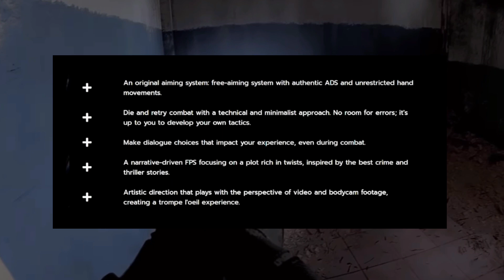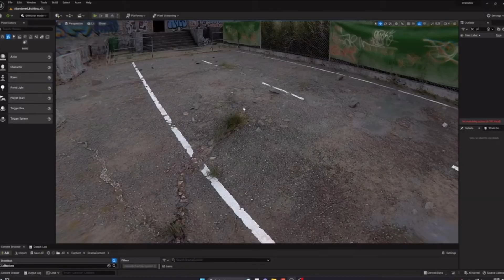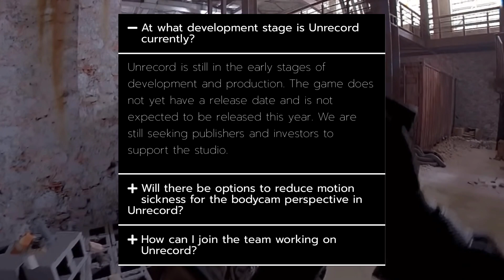This looks so real its almost illegal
Unrecord is a hot new indie game with crazy graphics that has the whole gaming sphere talking but will this game soar or flop?